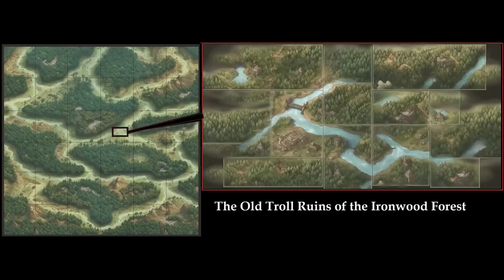The Evil in the Ironwoods (Fantasy RPG Adventure)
A Derailed Fantasy adventure suitable for any fantasy roleplaying system, each chapter represents around 1-2 hours of game play, there are six chapters. Suitable for mature players age 12+
All Artwork is Open Source
Featuring Crypt Thistle as the voice of Mhorgwhen the Hag.

00:40 Chapter One: Port Clampot
04:45 Chapter Two: The Bubbery Shrubbery
10:14 Chapter Three: Claw of the Pantacore
15:04 Chapter Four: The Troll Ruins
20:50 Chapter Five: The Twisted Wood
25:23 Chapter Six: The Lair of Mhorgwhen